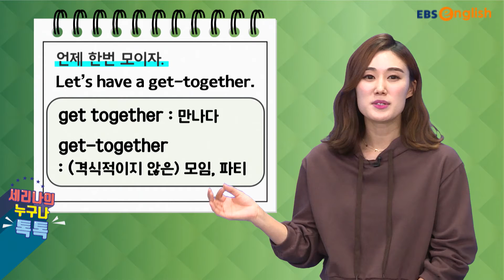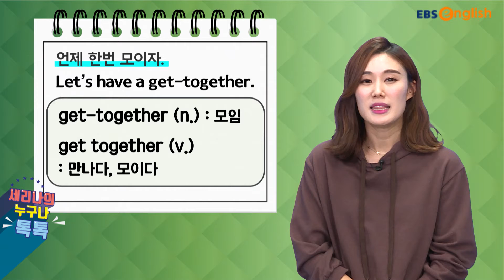"언제 한 번 모이자" 영어로 어떻게 표현할까요? | 세리나의 누구나 톡톡